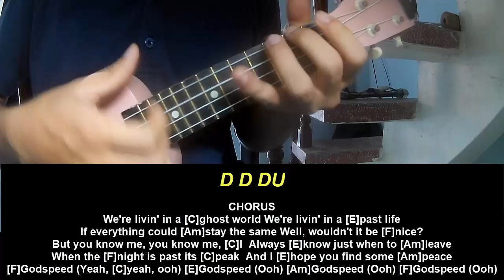Ukulele Tutorial Camila Cabello GODSPEED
Today, I will share with you Ukulele Tutorial Camila Cabello GODSPEED